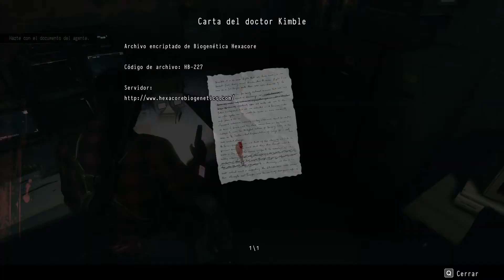Daymare 1998 | Gameplay en Español | Parte 4 (Sin comentarios)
▬▬▬▬▬▬▬▬ STEAM ▬▬▬▬▬▬▬▬

▬▬▬▬▬▬▬▬ TORRENT ▬▬▬▬▬▬▬▬

Daymare 1998 Gameplay en PC
Grabado a 1080p HD 60 FPS

▬▬▬▬▬▬▬▬ DE QUE VA? ▬▬▬▬▬▬▬▬

"DAYMARE 1998

Es un survival horror en tercera persona con mecánicas de supervivencia muy duras y una gran dificultad para matar enemigos. Requiere un enfoque estratégico para el combate y ofrece un punto de vista de la historia de varios personajes, revelando una profunda y oscura tradición.
La historia se enfoca en un centro de investigación secreto, una arma química letal y un equipo especial de seguridad que investigará un incidente, con un potencial para convertirse en algo mucho más peligroso que un simple fallo de seguridad. Sigue los pasos de un soldado de élite, un piloto de helicóptero y un guardabosques, mientras desempeñan su papel en un evento que transformará un pequeño y apacible pueblo en una zona de muerte y sus ciudadanos en monstruos sedientos de sangre. Tendrás que acabar con las criaturas antes de poder buscar cualquier pista o evidencia para encontrarle algo de sentido a este desastre. Mantén un seguimiento de tu itinerario, ¡tus recursos pueden ser escasos en una situación como esta! Puede pasar de todo cuando tus pesadillas se vuelven reales..."

▬▬▬▬▬▬▬▬ REQUISITOS ▬▬▬▬▬▬▬▬

MÍNIMO:

SO: WINDOWS 7, 8, 8.1, 10 (64-BIT Required)
Procesador: Intel®Core i5-4460, 2.70GHz or AMD FX-6300 or better
Memoria: 8 GB de RAM
Gráficos: NVIDIA GeForce GTX 760 or AMD Radeon R7 260x with 2 GB Video RAM
DirectX: Versión 11

RECOMENDADO:

Procesador: Intel®Core i7-3770 or AMD FX-9590 or better
Gráficos: NVIDIA GeForce GTX 1060 or AMD Radeon RX 480 with 3GB VRAM
DirectX: Versión 11

▬▬▬▬▬▬▬▬ REDES ▬▬▬▬▬▬▬▬

Daymare 1998 en Español
Daymare 1998 gameplay español
Daymare 1998 element4lyt
Daymare 1998 elemental
Daymare 1998 element4l
Daymare 1998 speedrun
Daymare 1998 RPG
Daymare 1998 Builds
Daymare 1998 Bosses
Daymare 1998 Historia